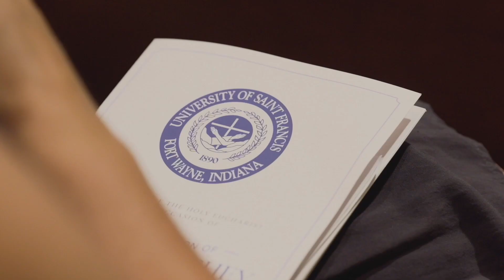Presidential Inauguration of Dr. Lance Richey | University of Saint Francis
President Dr. Lance Richey expressed his dedication to our Catholic mission during the June 7 inauguration. 🎉💙